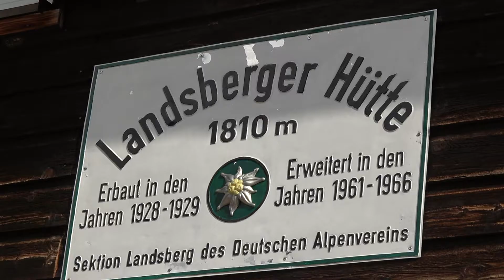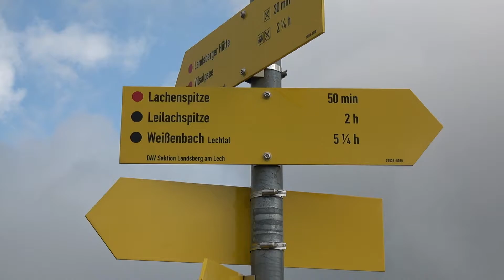Über die Landsberger Hütte auf die Lachenspitze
Schöne Tour über die Landsberger Hütte und das westliche Lachenjoch  auf die Lachenspitze. Eindrucksvoller Blick auf den Lachensee, Traualpsee und den Vilsalpsee. Leider wurde der Blick Richtung Südosten durch die Bewölkung eingeschränkt.